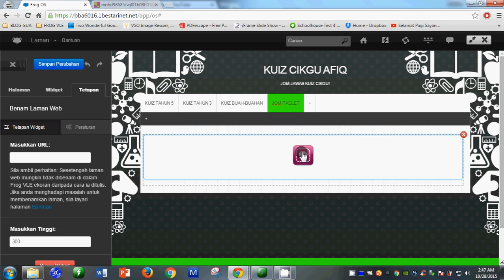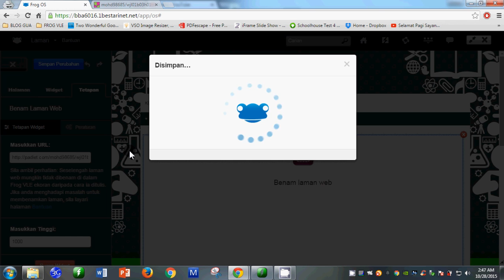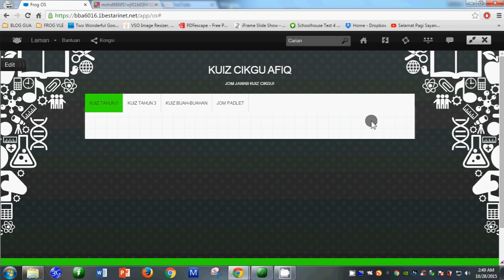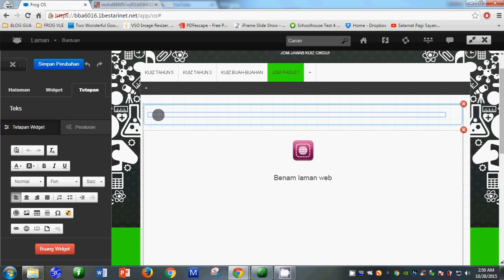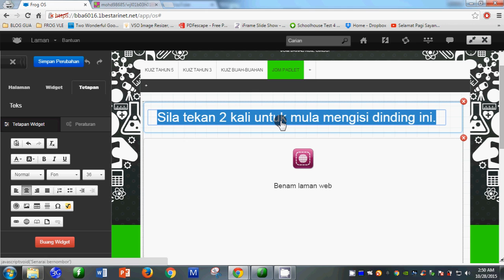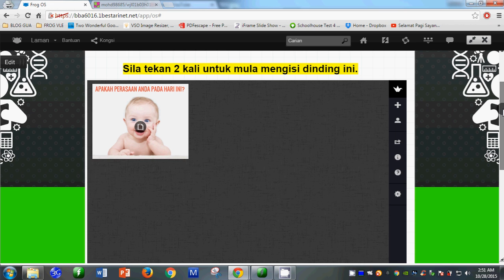MEMASUKKAN PADLET KE DALAM FROG VLE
Tutorial bagaimana kita boleh memasukkan Padlet ke dalam Frog Vle. Sangat menyeronokkan.